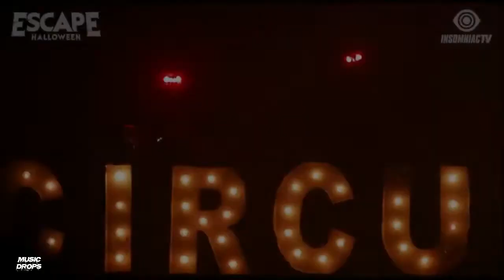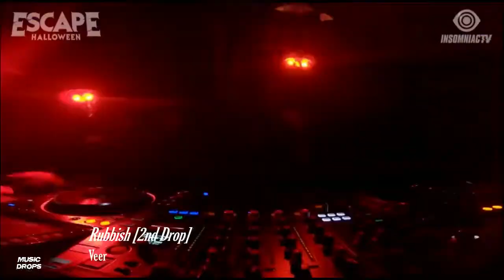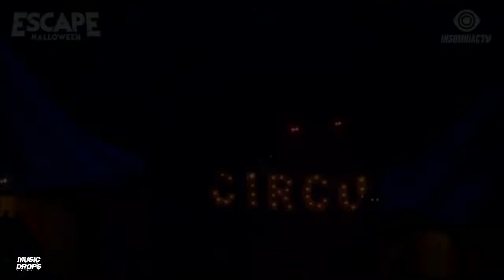ATLiens [Drops Only] @ Escape Psycho Circus 2020 Halloween | Virtual Rave -A- Thon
Traditionally celebrated on Halloween dates, Psycho Circus is carried virtually to the public
and Music Drops brings you the summary of the most explicit sets of the festival. 🎶🔥

Celebrado tradicionalmente en fechas de halloween, Psycho Circus se lleva de manera virtual para el público
y Music Drops te trae el resumen de los sets más explicitos del festival. 🎶🔥

____________________Ninguna de las canciones que aparecen en este vídeo me pertenece. Esto es con el fin de dar a conocer los tracks
utilizados por el artista para el público y llegue a su interés.

Descargo de responsabilidad: Descargo de responsabilidad de derechos de autor En virtud de la Sección 107 de la Ley de Copyright de 1976, se tiene en cuenta
para "uso justo" para fines tales como críticas, comentarios, informes de noticias, enseñanza, becas e investigación.
El uso justo es un uso permitido por la ley de derechos de autor que de lo contrario podría estar infringiendo.
El uso sin fines de lucro, educativo o personal inclina la balanza a favor del uso justo.